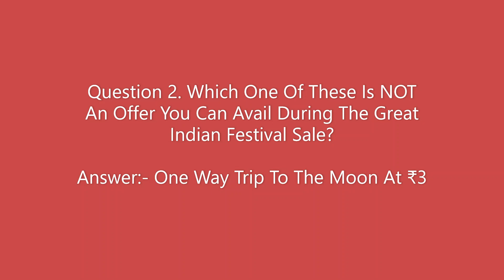Amazon Great Indian Festival Quiz Answers | Win ₹ 1 Lakh | 17 Sept - 30 Sept 2019 | Sale Quiz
Amazon Great Indian Festival Sale Quiz Answers | Win ₹ 1 Lakh | Amazon Quiz Answers Today | Amazon Quiz Contest Today